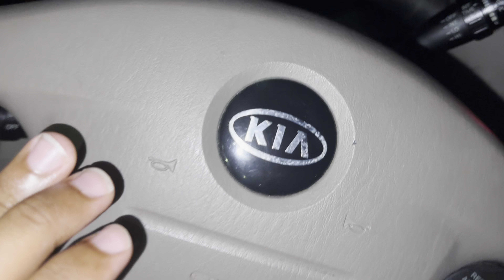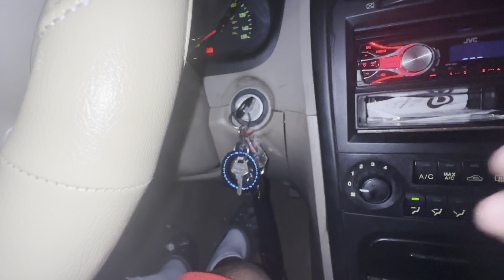This Is Why I Was Gone For So Long......(emotional)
It wasn't easy but THSI IS WHY I WAS GONE FOR SO LONG! Hope You Enjoy The Video!